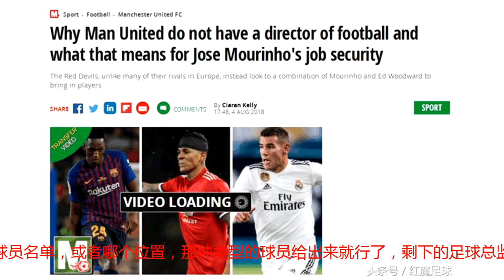球迷呼吁曼联设立足球总监！这才是曼联复兴的关键！蒙奇不错！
今年夏天，曼联在转会市场上的操作非常不给力，不过曼联球迷或许也习惯了，因为不仅仅是今年夏天，最近几个赛季曼联在转会市场上都不给力，负责转会事务的伍德沃德，拉赞助是一把好手，但是操作球员转会就不那么令人放心了。事实上，曼联今夏到现在还没能完成补强，不仅主帅穆里尼奥着急，就连曼联球迷也十分着急。《每日镜报》报道，许多曼联球迷又开始呼吁俱乐部设立足球总监了。为什么是又？因为这已经不是第一次了，自从弗格森退休之后，曼联球迷就呼吁球队设立一个足球总监，但是俱乐部一直没有这么做，最终总监的工作还是和以前一样，由伍德沃德和主帅来分担。曼联是欧洲顶级豪门俱乐部，为数不多的没有足球总监的球队，足球总监是干什么的？他是为球队制定长远的引援策略和青训发展策略，他需要从足球角度来使用球队给他的预算。说直白点，也就是说将俱乐部的足球和商业经济完全分割出来，主席、副主席只要负责商业运作就行了，主教练主要把想要的球员名单，或者哪个位置，那种类型的球员给出来就行了，剩下的足球总监会帮监测球员的所有数据，如果你确定你想要，他会以相对低廉的方式帮你搞定。这样主教练可以把所有心思全部放在球场上。虽然以前曼联没有足球总监，但